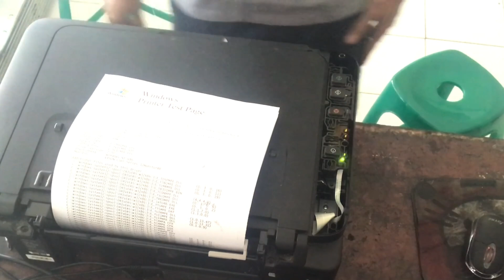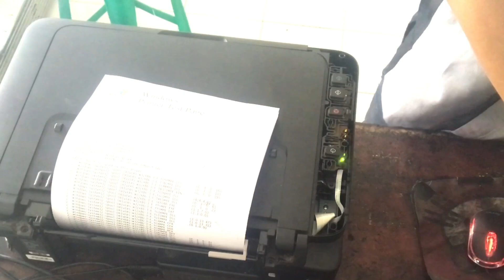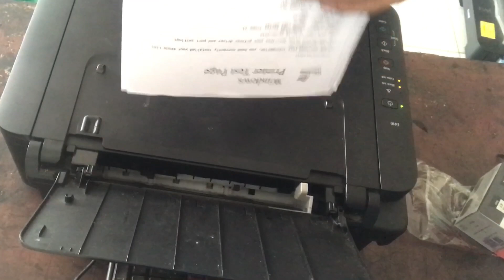CANON E410 MG2570s | paper jammed in the middle solution/cara mengatasi kertas macet di tengah